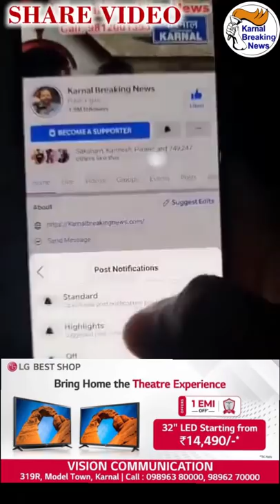किसान परिवार की 2 बेटियां भी पहुँची करनाल किसानों के धरने पर - BJP सरकार से बेटियों की अपील Live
Live - देखें - किसानी झंडा हाथ मे लेकर किसान परिवार की 2 बेटियां भी पहुँची करनाल किसानों के धरने पर - BJP सरकार से बेटियों की अपील Live - Share